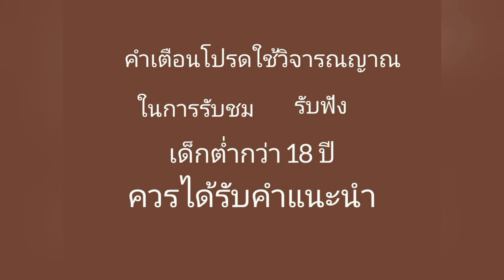แนวทางหวยลาวสูตรเลขเด็ด/14/2/22